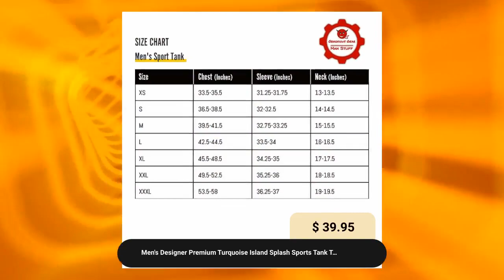Men's Designer Premium Turquoise Island Splash Sports Tank Top for Men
Awesome! Amazing! Our latest arrival. Men's Designer Premium Turquoise Island Splash Sports Tank Top for Men at $39.95.
Men's Designer Premium Turquoise Island Splash Sports Tank Top Made Of A Soft Polyblend. Features a hand-painted design of a tropical little atoll along the chest of the shirt. Product Details The softest, most comfortable tank you'll ever meet. Our Men's Sport Tank is crafted from a soft and stretchy polyblend material, complete with a rib-knit trim and U-neck for a style that never fades. Soft, comfortable fabric Rib-knit trim, U-neck and arm opening Deep-cut armholes Printed, cut, and handmade Size & Fit Regular fit, moderate stretch Hits below waist Model is 6'2 wearing size Large